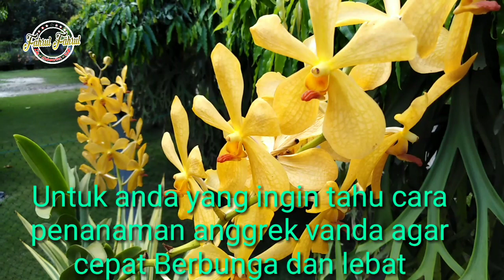Cara Merawat Anggrek Agar Cepat Berbunga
Agar Anggrek Vanda cepat berbunga dan cara merawat anggrek Vanda tumbuh subur dan berbunga bisa dilakukan dengan memilih media tanam yang yang cocok dan sesuai.
Cara menambah anggrek Vanda dalam pot ini sangat mudah perawatannya jika di bandingkan dengan cara merawat anggrek Vanda tanpa media cara merawat anggrek agar cepat berbunga anggrek bunga anggrek